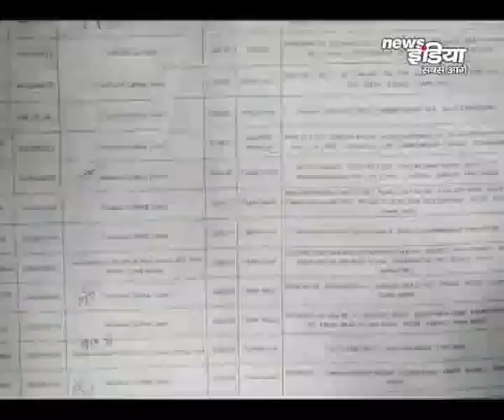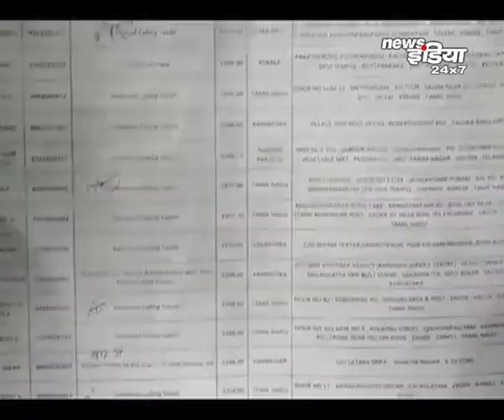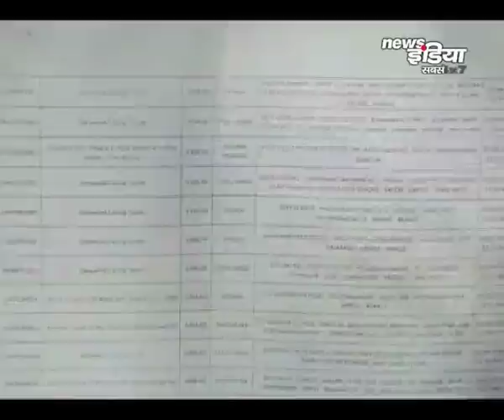फिर बधाई के पात्र बने एसएसपी मनु महाराज !!!